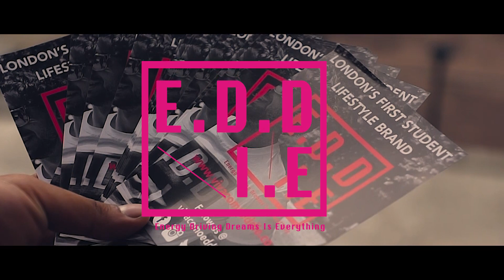EDDIE - London's First Student Lifestyle Brand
EDDIE (Energy Driving Dreams Is Everything) is the first Student Lifestyle Brand of its kind, redefining ‘The Student Life’. A subsidiary of the lifestyle brand Oblique London , EDDIE is run by a group of International Students with one fundamental goal: to get people socialising in more personal ways through a range of various activities.

Produced and Filmed by VI VISUAL